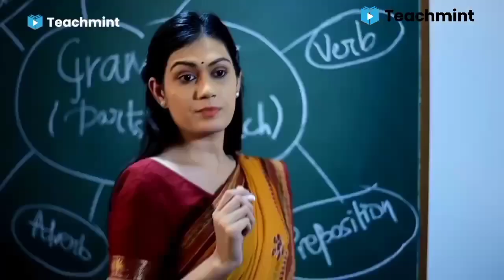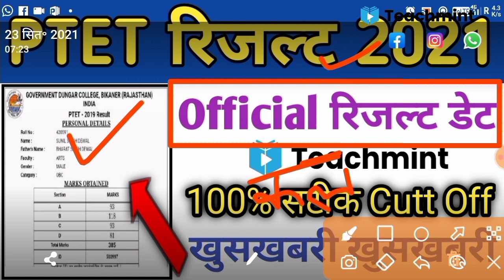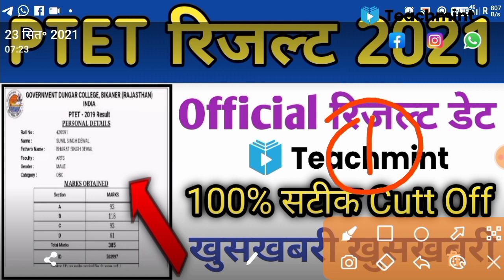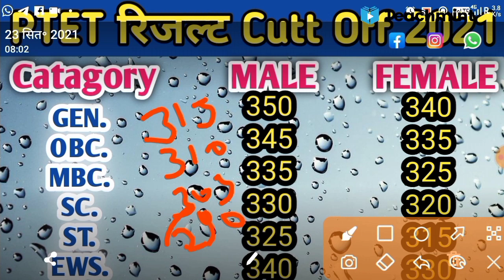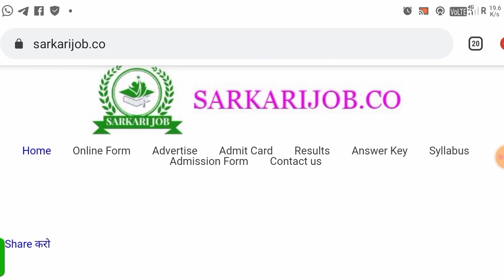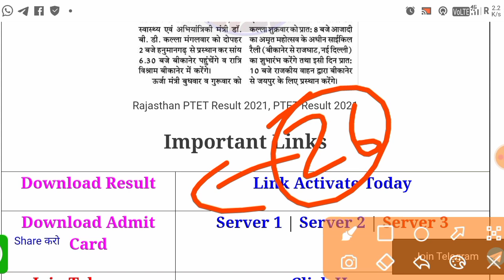PTET Result 2021 || Rajasthan PTET result 2021 || PTET Cutt Off 2021 || Teachmint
bstc 2021